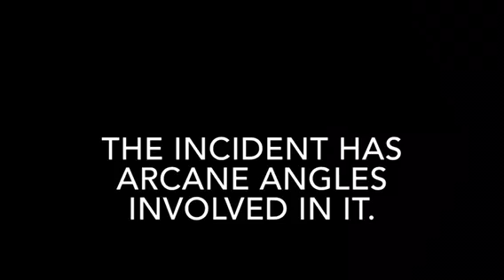ARCANE MEANING IN ENGLISH- YouTube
This video lists out meaning of difficult English word ARCANE with sentence.